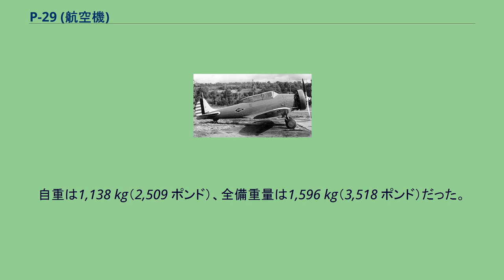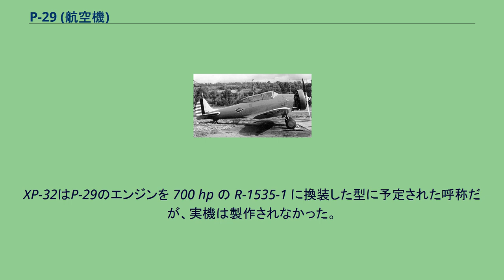P-29 (航空機)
P-29 P-29はボーイング社製のアメリカ陸軍向けの試作戦闘機。
成功作のP-26の改良型として試作されたが、P-26からの性能向上はわずかにとどまり、制式採用はされなかった。
ボーイング社の社内呼称はモデル264。
本機とほぼ同仕様の海軍型にXF7B（モデル273）がある。
P-29の試作はアメリカ陸軍の委託のもとにボーイング社が自費で進めた社内呼称モデル264に始まる。
アメリカ陸軍が与えた試作番号はXP-940である。
モデル264は基本的にP-26の発展型であり、相違点としては完全な片持ち翼を持ち、フラップ、密閉式風防、そして引き込み式主脚を備えていたことが挙げられる。
風防は幅が狭く前後に長いスライド式のもので、主脚は後方に引き込まれ、車輪は半分露出していた。
他にはエンジンの覆いがP-26の幅の狭いタウネンドリングから、全体を覆うNACA式のカウリングに変更されていた。
それ以外の胴体と尾部は、武装も含めてP-26と同一だった。
モデル264は1934年1月20日に初飛行をし、XP-940の名のもとに陸軍の試験を受けることになった。
XP-940は高度3,048 m（10,000 ft）で354 km/h（220 mph）の最大速度を達成したが、ぎりぎりまで狭められていた風防がパイロットの視界を妨げたため、3月、ボーイングは標準的な開放式コックピットに戻し、尾部まで続く長いヘッドレストを設けた。
また、エンジンはプラット&ホイットニーR-1340-35に換装され、エンジンのカバーもP-26Aのそれに類似したものに変更された（エンジンはその後R-1340-35からR-1340-27に戻された）。
1934年6月、試験の好成績により、陸軍はXP-940の試験の継続と、新たな2機の試作を決定した。
追撃機としてP-29の呼称が与えられ、XP-940はYP-29A（シリアル34-24）となった。
他の2機の呼称とシリアルはYP-29（34-23）、YP-29B（34-25）であり、なぜか2号機が型番・シリアルとも最も若いものとなっている。
陸軍から発注された2機目の試作機YP-29（シリアル34-23）は、風防を余裕のある大型のものに変更し、さらに尾輪を収納式に改めていた。
エンジンはR-1340-35を装備していた。
YP-29は1934年9月4日に軍に納入され、飛行試験において速力402 km/h（250 mph）、上昇力毎分488 m（1,600 ft）、実用上昇限度7,925 m（26,000 ft）、絶対上昇限度8,138 m（26,700 ft）、航続距離1,287 km（800 マイル）の性能を発揮した。
自重は1,138 kg（2,509 ポンド）、全備重量は1,596 kg（3,518 ポンド）だった。
この新しい風防は、400 km/h の作戦速度においてパイロットを保護するのに有効であったが、着陸速度が速すぎると判断され、フラップの改修のために工場に送られた。
その後も試験は続けられ、エンジンをR-1340-39に換装し、可変ピッチプロペラを試験装備した。
3機目の試作機YP-29B（シリアル34-25）は改修後のYP-29Aに類似した開放型コックピットを持つ機体として完成した。
YP-29Aとの相違は、YP-29と同様のフラップの追加と、尾輪の収納化、そして主翼上反角の1度増加である。
YP-29A / YP-29 / YP-29Bはテストの結果いずれも実用試験を示す「Y」が外され、P-29A / P-29 / P-29Bとなった。
これらはP-26よりも高速であったが、重量増加により上昇力と運動性は低下していた。
アメリカ軍はその結果について優先順位を再検討し、本機の量産発注をキャンセルした。
3機の試作機はその後、実験目的のために使用された。
XP-32はP-29のエンジンを 700 hp の R-1535-1 に換装した型に予定された呼称だが、実機は製作されなかった。
（YP-29A）